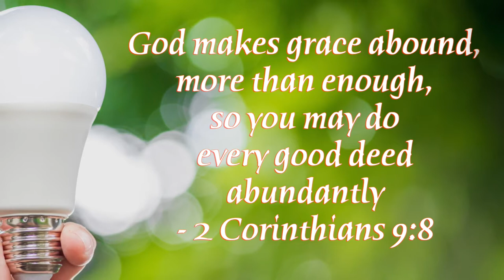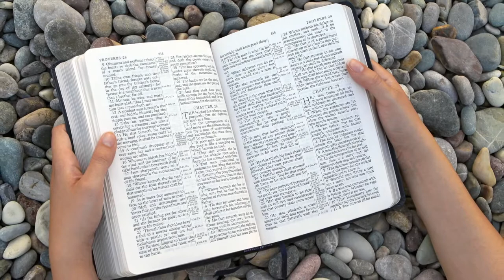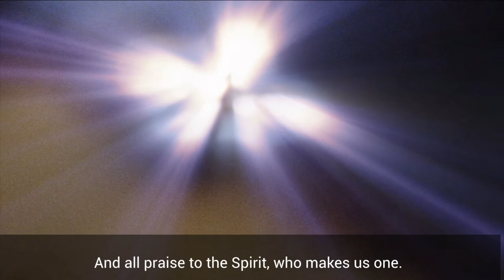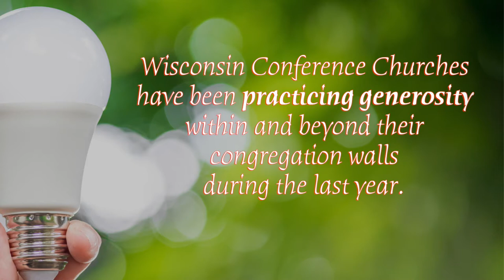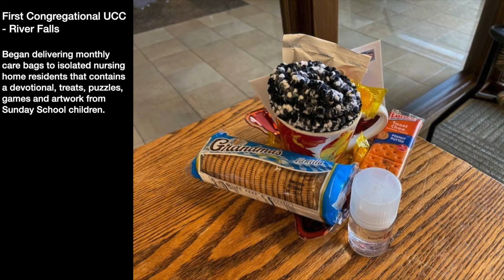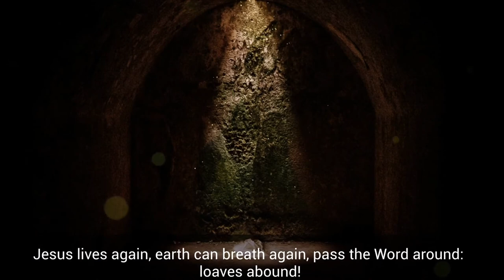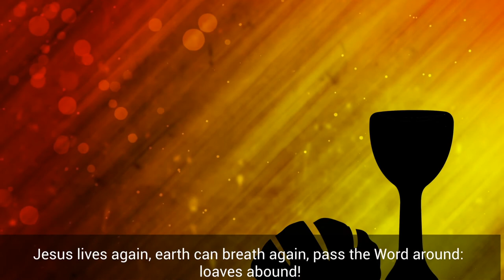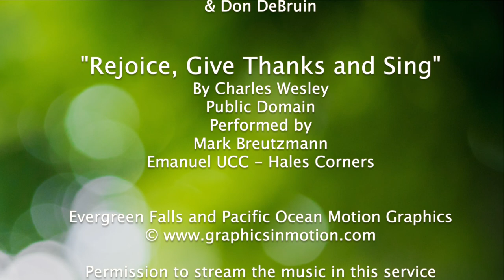05-16-21 Sunday Worship Service